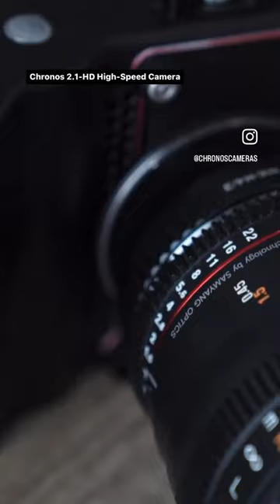High-quality slow-motion video made possible! | Chronos 2.1-HD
Witness ultimate slow-motion with Chronos 2.1-HD High-Speed Camera 📷🎥